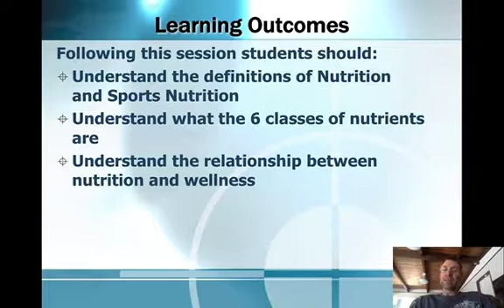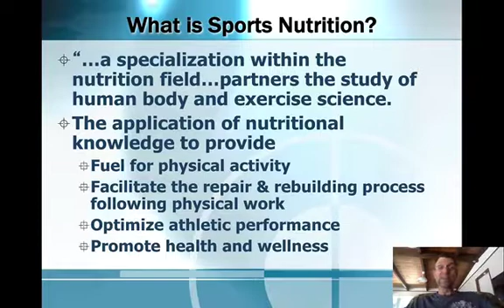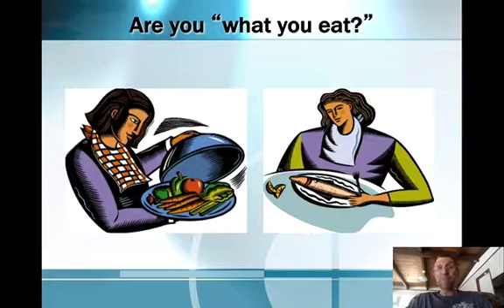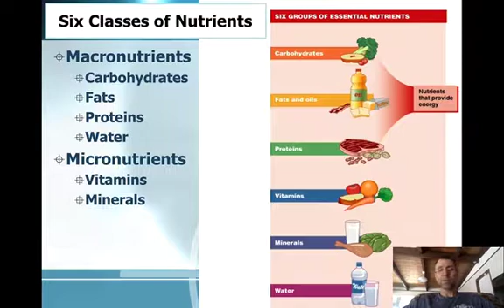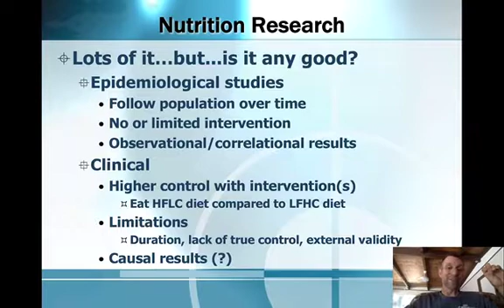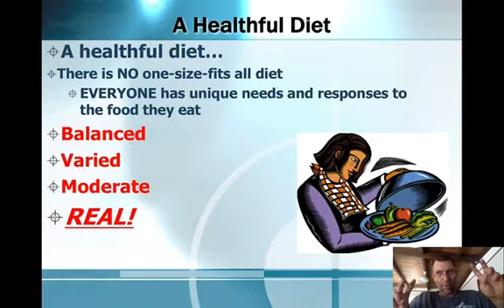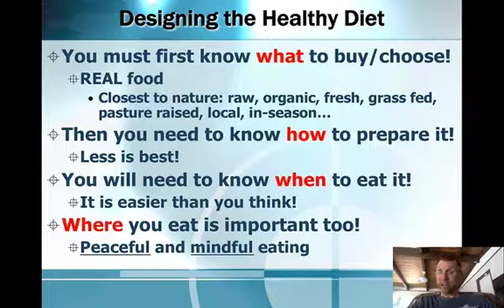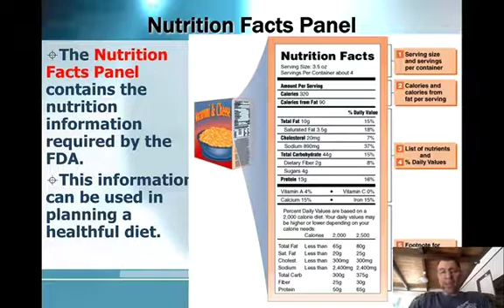Lec #1 INTRO 4130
Lec 1 F19 KIN 4130